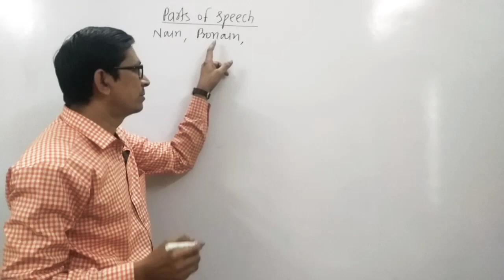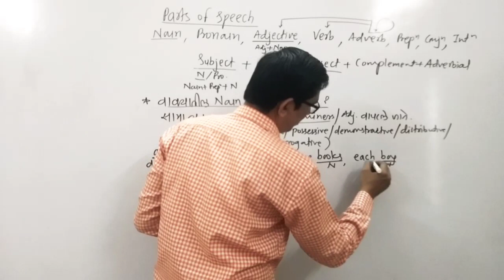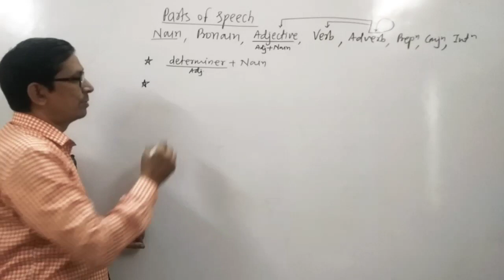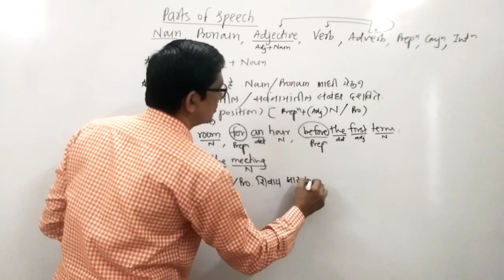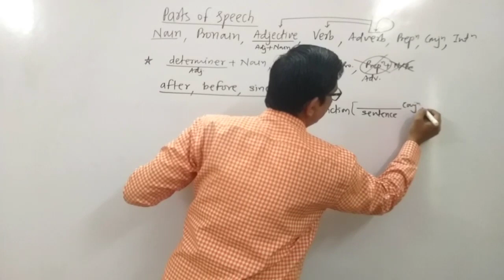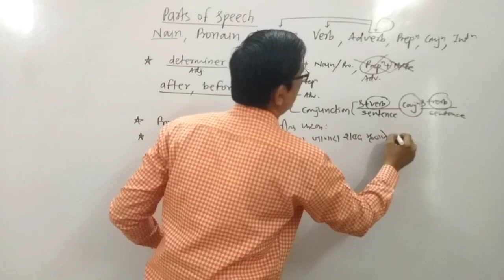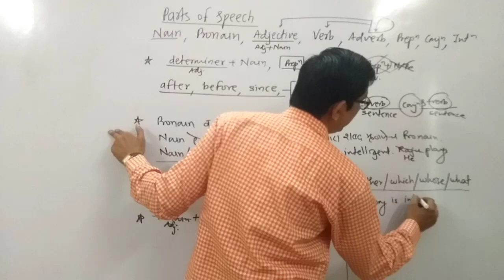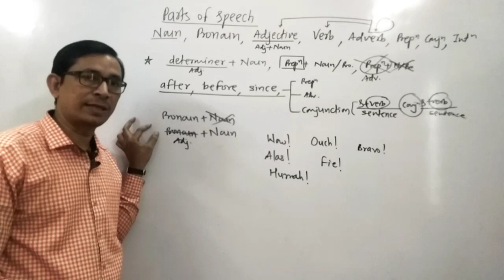Identify the parts of speech in the sentences ( Part 1) ( description पाहा)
आपल्या Sapeksh Academy या ॲपची लिंक खाली दिली आहे. यात मराठी आणि इंग्रजी व्याकरण या विषयांचे कोर्सेस उपलब्ध आहेत.